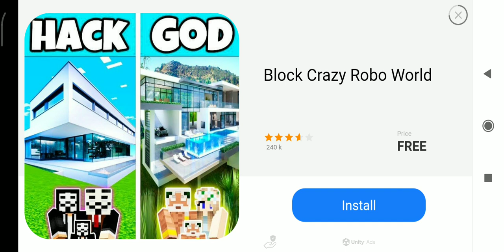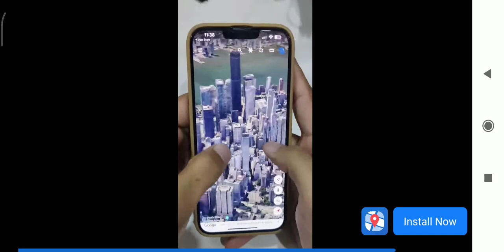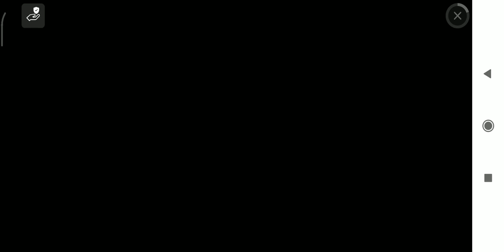LOCKICRAFT 5 EPISODE 1 WITH MY FRIEND ABINESH 😊😊